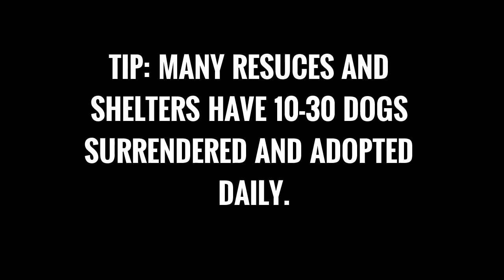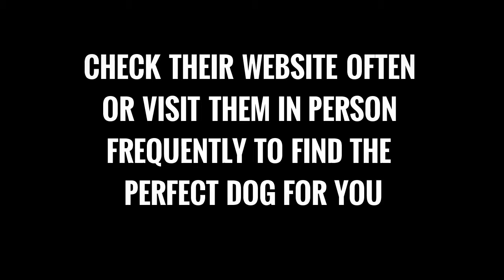Are You Ready to Own a Dog?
Here I go over some things you should consider before you decide to add a dog to your family!